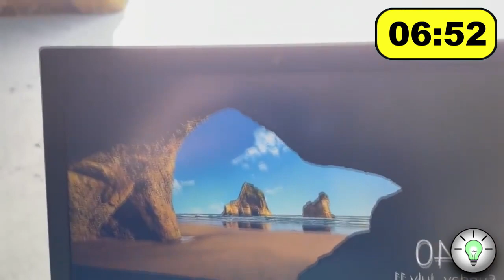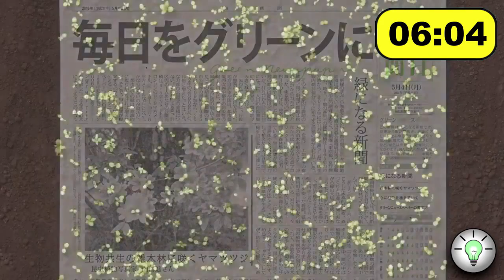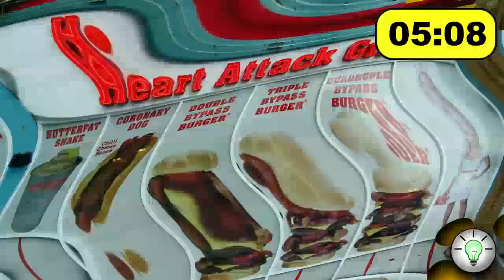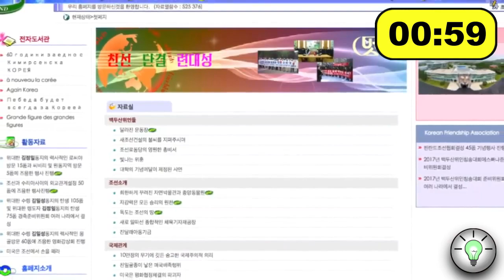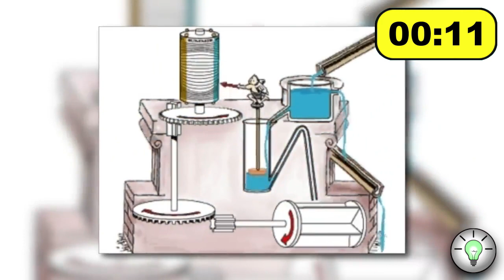30 COISAS QUE VOCÊ NÃO SABIA EM 10 MINUTOS [64]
Neste vídeo descubra ► 30 COISAS QUE VOCÊ NÃO SABIA EM 10 MINUTOS [64]

Agora você pode conferir: 30 COISAS QUE VOCÊ NÃO SABIA EM 10 MINUTOS [64]